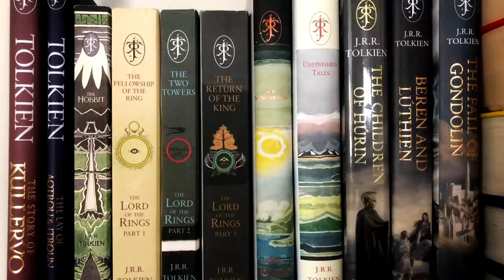El SEÑOR de los ANILLOS la SERIE de AMAZON: TODO lo que SABEMOS de la series MÁS CARA de la HISTORIA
Os contamos todo lo que sabemos de la ambiciosa serie de El Señor de los Anillos producida por Amazon, una superproducción de más de 1000 millones de dólares que presumiblemente se estrenará en 2022. Para más información